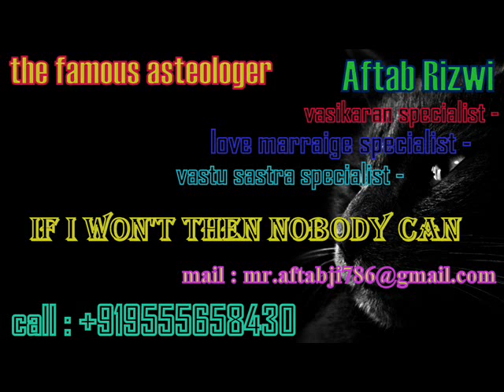Vashikaran Specialist astrologer in jalandhar Aftab Rizwi